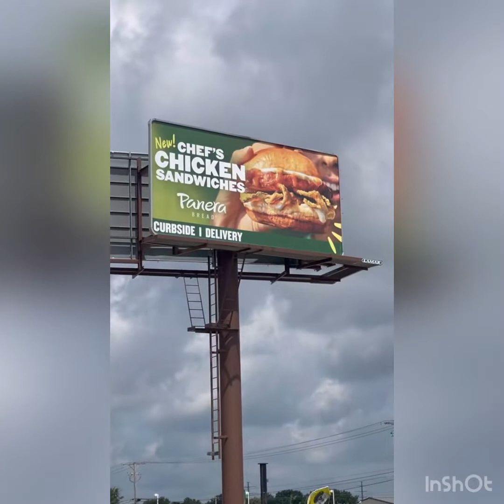Strongman show at Fearless Firness 8/6/2022